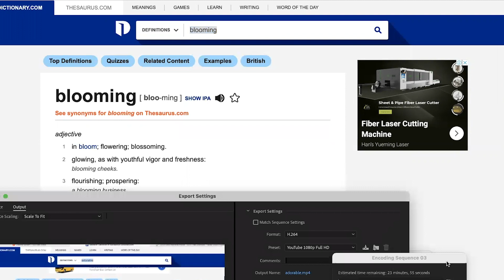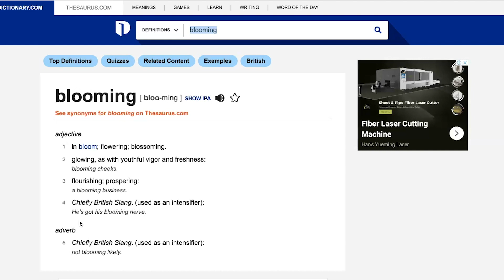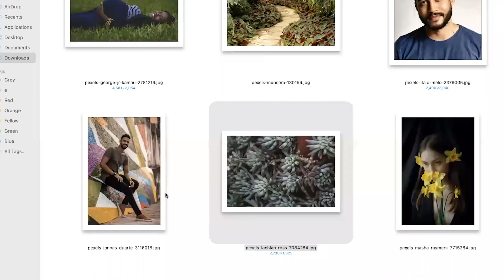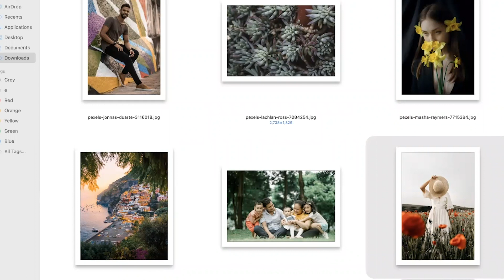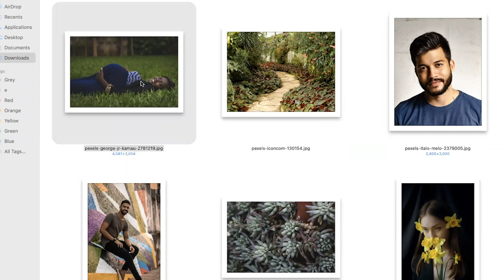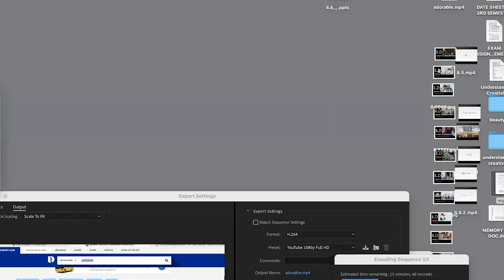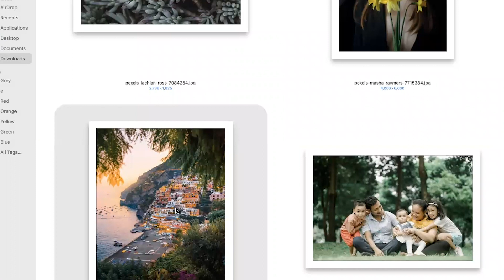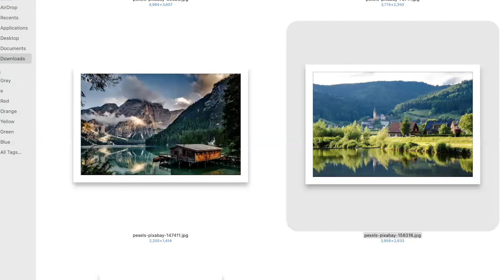1.6. Blooming/bloom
"WHAT IS BEAUTY?",a complete online free course in Urdu and English
"خوبصورتی کیا ہے؟"،ایک مکمل آن لاین کورس۔
.کسی شے کی خوبصورتی بیان کرنے کے لیے عمومأ یہ الفاظ استمعال کیے جاتے ہیں
1.ILD courses are perfect for teachers, men and women, students who are interested in arts, design, interior design, web design, any kind of presentation tasks, digital arts, make-up, poetry and generally gaining knowledge about good skills in life.
 ایسے خواتین اور حضرات ،سکول اور کالج کے اساتزہ،ہایئ سکول اور کالج کے طالب علم جو آرٹ،شاعری،ڈیزائن،میک اپ،ڈیجیٹل آرٹ،انٹیرئر ڈیزائن، ویب ڈیزائن میں ذوق و شوق رکھتے ہیں،وہ اس آن لائن کورس سے بھرپور فائدہ اٹھا سکتے ہیں۔سیرٹیفیکیٹ کے لیے کورس کی مشقیں کر کے جمع کرانا ضروری ہیں۔
2.The teachers at ILD are university level art teachers, who jointly decide the nature and contents of the courses offered.
اس آن لائن ادارے کے اساتذہ یونیورسٹی لیول کے استاد ہیں جو مشورے سے کورس کی تفصیل طے کرتے ہیں
3.The courses have the content equivalent to 3-credit 101 level university courses.Typically it takes 2.5 to 3 months to finish a course successfully.
 یہ کورسز کم از کم ۱۰۱ لیول یونیورسٹی کورسز ہیں،جن کو کامیابی سے مکمل کرنے کے لیے ڈھایئ یا تین ماہ درکار ہیں
4.Certificates will be provided only to people who complete the following course assignments.
 کورس کا سیرٹیفیکیٹ صرف ان لوگوں کوبھیجا جا سکے گا جو تمام مشقیں مکمل کر کے ای میل
 کریں گے
5.ASSIGNMENT WITH THIS LECTURE=NONE